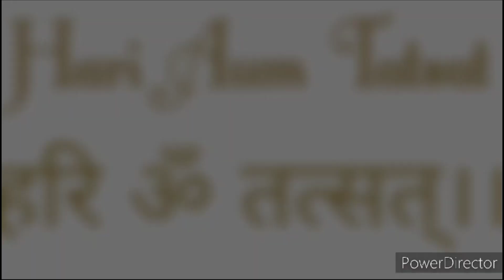आत्म साक्षात्कार के लिए भक्ति और ज्ञान भवान्यष्टकम्‌ 2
Bhavashtakam is a devotional composition that describes the eight essential qualities or aspects (Bhavas) of a true devotee's relationship with the divine. One prominent Bhavashtakam is a hymn composed by Adi Shankaracharya, a revered Hindu philosopher and saint.

Here's a brief description of the eight bhavas (spiritual attitudes) mentioned in Bhavashtakam:

वन्दे गुरूणां चरणारविन्दे (Vande Gurunam Charanaravinde)

Translation: "I bow to the lotus feet of the Guru."
This bhava emphasizes surrender and reverence to the spiritual teacher or Guru.
संसारसारमोहनं (Samsara-sara-mohanam)

Translation: "Who dispels the delusion of the essence of the world."
This bhava reflects on the divine quality of the Guru, who helps in overcoming the illusion of worldly existence.
देहद्वयो-दर्पदोषघातकं (Deha-dvayo-darpa-dosha-ghatakam)

Translation: "Who removes the defects of pride associated with the two bodies (gross and subtle)."
Here, the focus is on eliminating the ego and pride associated with the physical and subtle bodies.
जागरूकं तत्त्वबोधदायकं (Jagarookam Tattva-bodha-dayakam)

Translation: "Who is ever awake and imparts the knowledge of truth."
This bhava highlights the Guru's role in awakening spiritual consciousness and imparting knowledge of the ultimate truth.
भावाभासहेतुवाचकं (Bhava-abhasa-hetvavacakam)

Translation: "Who is the cause of the appearance of devotion."
It signifies the Guru's role in kindling and fostering the feeling of devotion within the disciple.
सर्वाग्रकं प्रणतपालकं (Sarvaagra-kam Pranata-palakam)

Translation: "Who is at the forefront, the protector of the supplicant."
This bhava emphasizes the Guru's role as the protector and guide for the devotee.
सर्वाभिष्टफलप्रदं (Sarva-abhista-phala-pradam)

Translation: "Who bestows the fruits of all desires."
It acknowledges the Guru as the fulfiller of all righteous desires and wishes.
भक्ताभीष्टवराद्दयकं (Bhakta-abhista-varad-dayakam)

Translation: "Who grants the desired boons to the devotees."
This final bhava expresses gratitude for the Guru's benevolence in granting the desired blessings to the devotees.
Bhavashtakam, with its poetic verses, serves as a devotional tool to inspire followers on the path of spirituality and deepens their connection with the divine through the guidance of a Guru.
अग्निनयी प्रथिता ललाटबाणपाणौ

Agninayi prathita lalatabanapanaum
Meaning: "She who has fire in her forehead and holds arrows and a bow in her hands."
This verse describes Goddess Bhavani's fierce form with fire in her forehead, symbolizing her power and the weapons she holds to protect her devotees.
मुक्ताहारविलम्बकेयूरकेयूरिहारौ

Mukta-hara-vilambakeyurakeyuriharaum
Meaning: "Wearing necklaces and bracelets shining like the moonlight."
This verse praises the Goddess adorned with beautiful jewelry that radiates like the moonlight.
वनमालाविराजत्तंकयुगानेकभूषौ

Vanamala-virajat-tanka-yugaanekabhushaum
Meaning: "Wearing a forest-like garland and many ornaments."
Goddess Bhavani is depicted wearing a garland made of wildflowers and various ornaments, symbolizing her connection with nature.
हेमांगदादिभिरावृतंसिन्धूबाहुभिर्द्वौ

Hemangadaadibhiravritamsindhubahubhirdvau
Meaning: "Adorned with golden ornaments, with arms like the ocean."
This verse extols the Goddess's golden ornaments and compares her arms to the vastness of the ocean.
आस्याभूषणराजतादिविराजमानाभिः

Asyabhushanarajataadivirajamanaabhih
Meaning: "Shining with various ornaments like the moonlight."
The Goddess is praised for her radiant appearance, adorned with various divine ornaments that shine like the moon.
चारुचन्द्राभवदलकादलाशौभाग्यशौभगान्वितम्

Charuchandraabhavadalakaadalashaubhaagya shaubhagaanvitam
Meaning: "Beautiful like the moon, her forehead adorned with a crescent, bringing auspiciousness and beauty."
Goddess Bhavani's beauty is compared to the moon, and the crescent on her forehead is seen as a symbol of prosperity and grace.
हूटभूताकृतिमद्राकुटापीतपाणिभिः

Hutabhutakrutimadraakutapiitapaanibhih
Meaning: "Wearing the skull as a crown, her hands holding a bowl of blood."
This verse portrays the fierce aspect of the Goddess with a skull crown and holding a bowl of blood, symbolizing her triumph over ignorance and ego.
ब्रह्मेन्द्रकुबेरवाईरिवृन्दारकैः

Brahmendra-Kuberavairivirindaarakaih
Meaning: "Worshipped by Brahma, Indra, Kubera, and others."
The hymn concludes by highlighting the Goddess's universal reverence, being worshipped by divine entities like Brahma, Indra, and Kubera. भवान्यष्टकम्‌